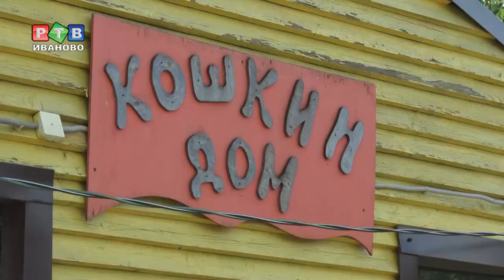Из зоны с любовью